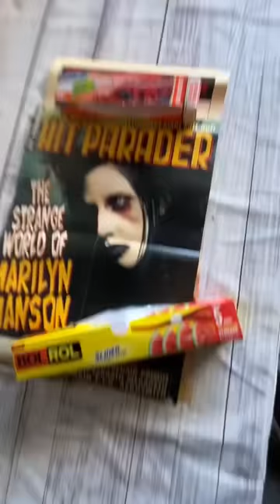I Saw Marilyn Manson at a Thrift Store 😳